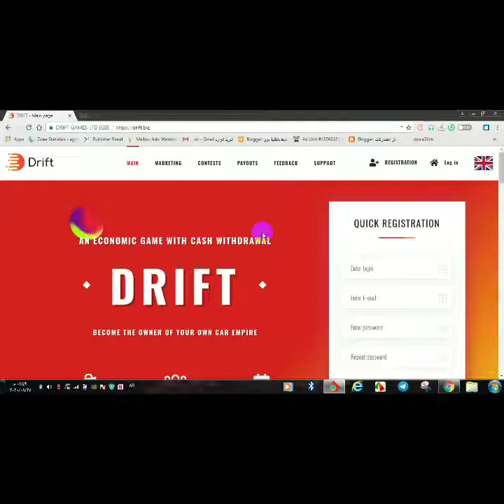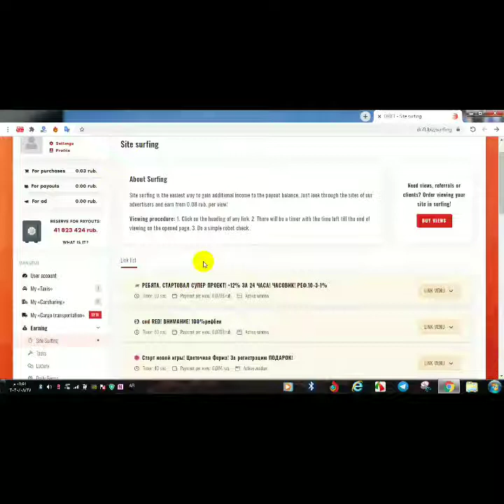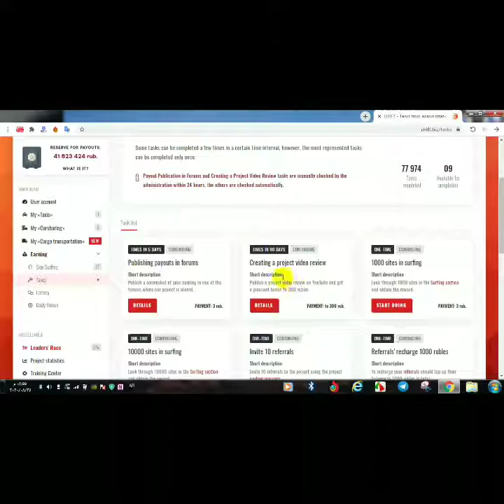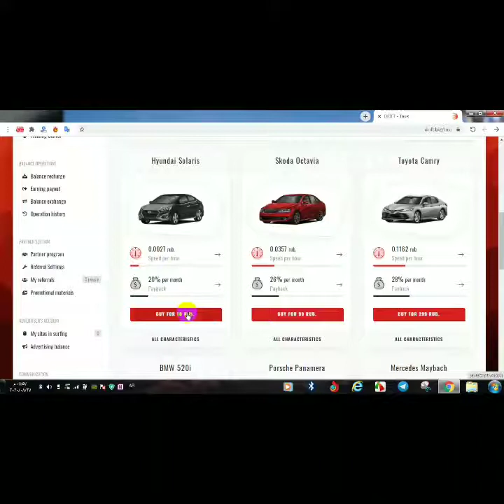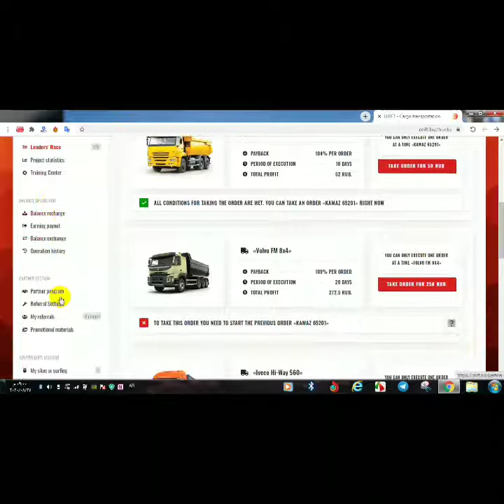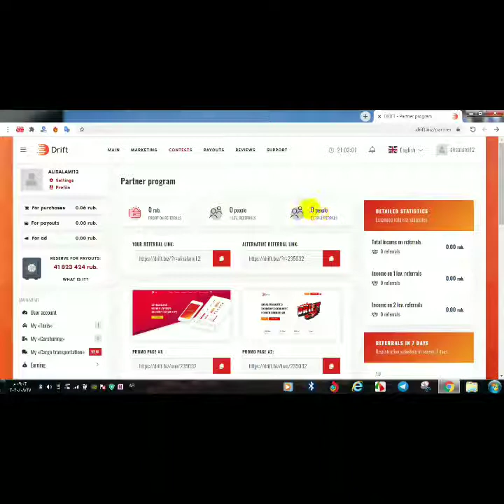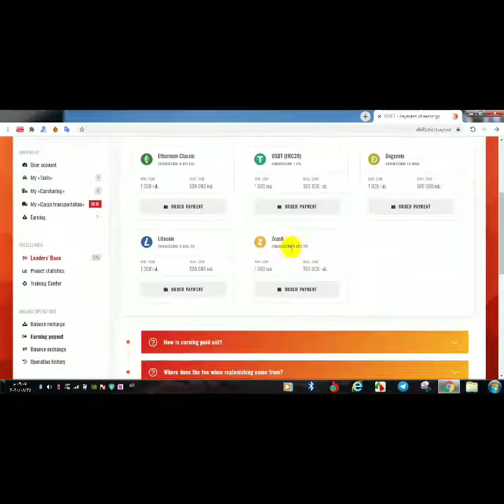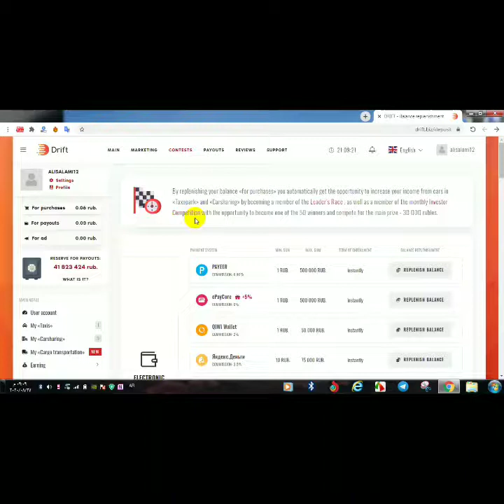ربح الروبل من تصفح المواقع و تنفيذ المهام و الاستثمار - موقع Draft مع اثبات السحب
انا لست مسؤول عن أي إستخدام خاطئ لهذا الشرح لإن الهدف من هذا القناة هو هدف تعليمي و التوعية

عالم الهكر و الشروحات و الاندرويد